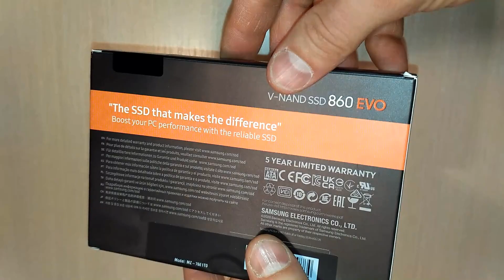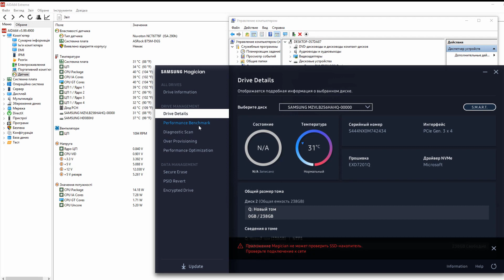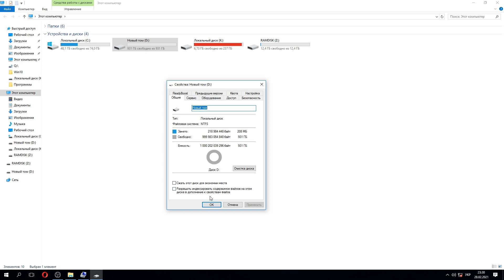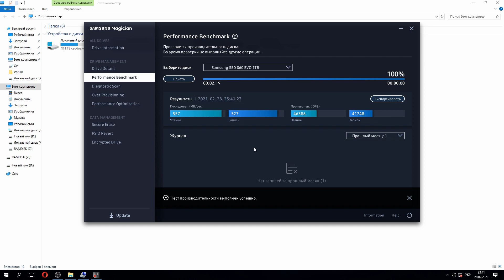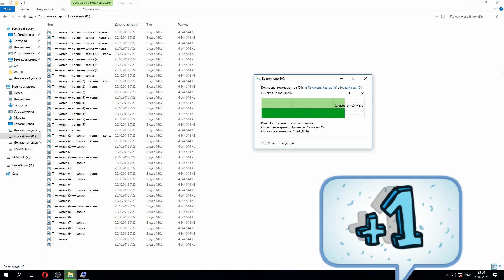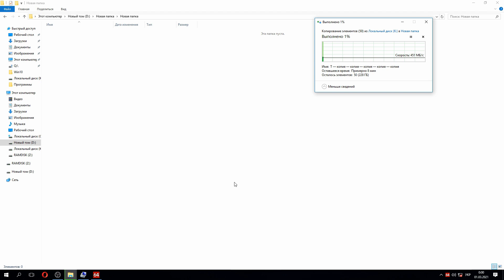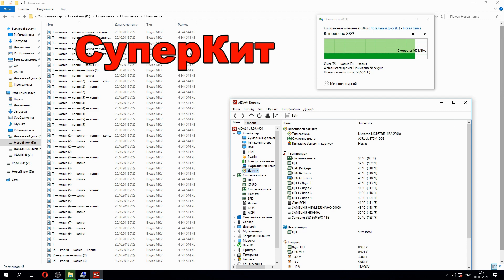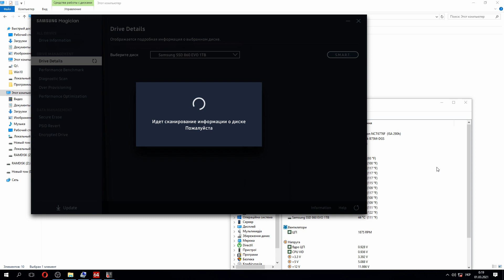ТОП Sata SSD Samsung Evo 860 1 ТБ - тест записью полного объёма с SSD Samsung M.2 NVMe PCI-e PM981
Переходник для установки ssd M.2 (PCI-e) NVMe в компьютер:
В слот PCI-e x1:

Плата расширения портов pci-e x1 - sata3:
На 2 порта:

Треки:

Night_Drive
Raga_Dance_of_Music
Zameen_Movement_of_Earth
Ladybug
Invisible_Beauty